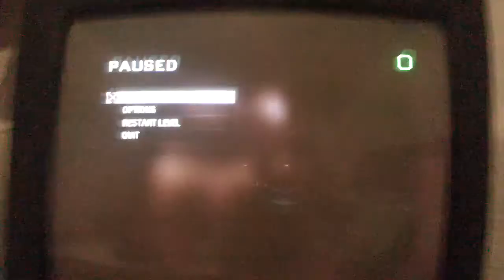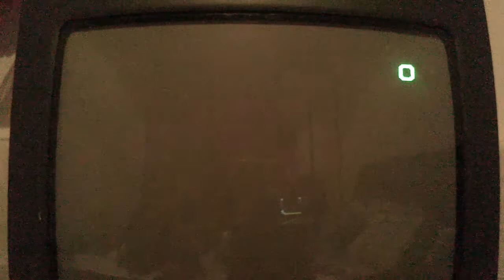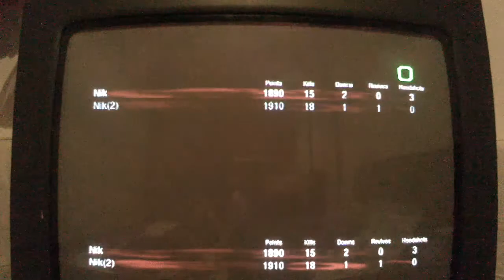Nik & Kat | The Noob Squad | Play Black Opps "U just had to have the gun didn't u Kat!?" Part 9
Hey Everyone!!

For some reason we always sing every time we play this game don't know why. we just do!

And I'm steal mad at Kat for being more worried with buying pretty guns than opening the FRIKING DOOR. but whatever it's cool. we'll get another chance to get further on the game. some how!